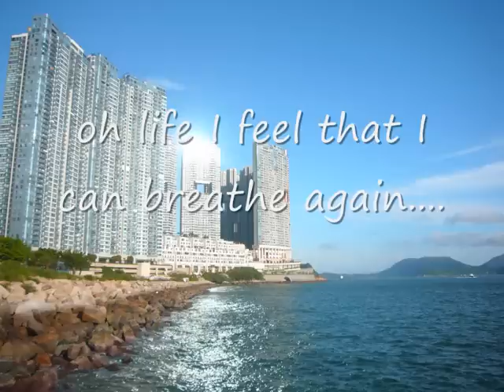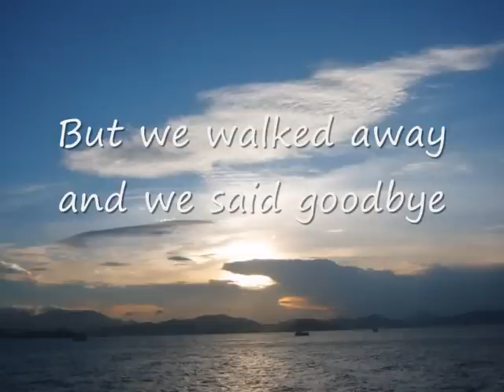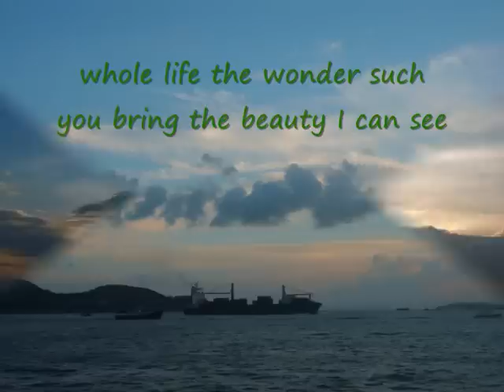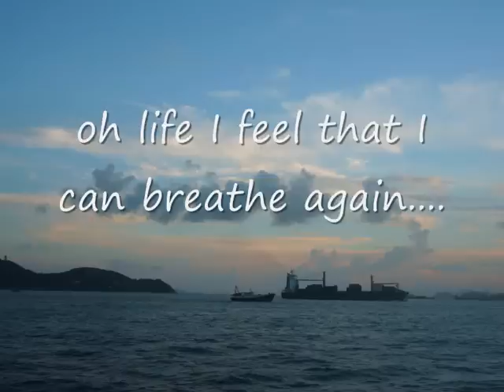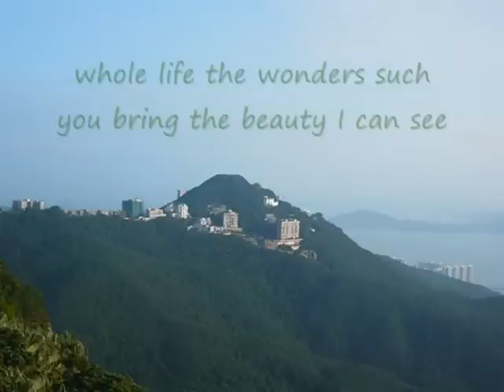Life - Sofia Kallgren .... with lyrics